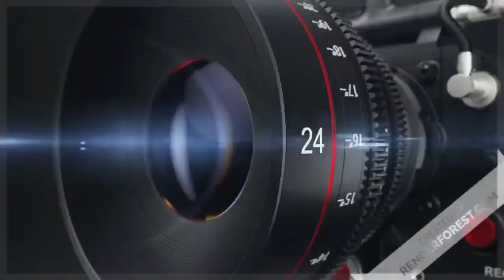اللہ کی قدرت کا عظیم شاہکار۔کو ثر نیوز کو لائک کریں نوازش ہوگی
kausar News 24 X 7 channel India